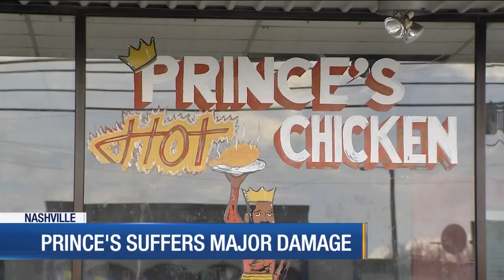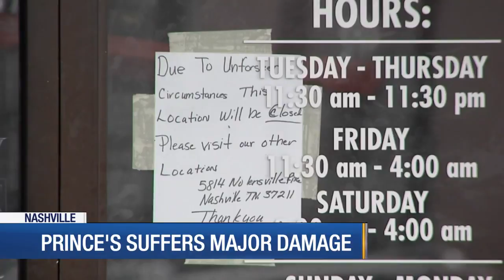Prince's suffers major damage